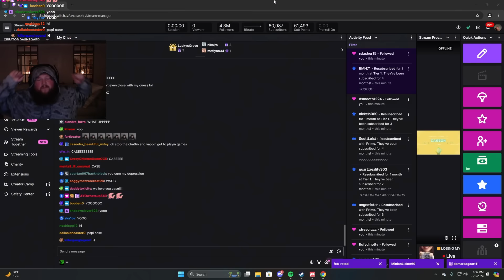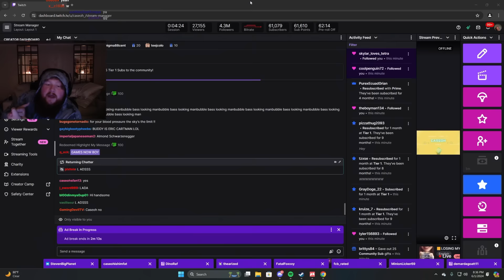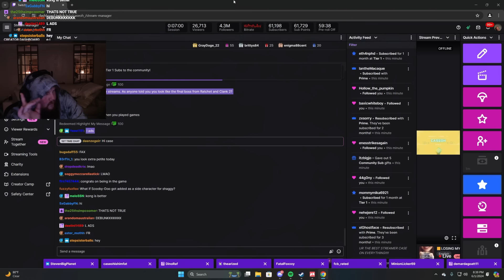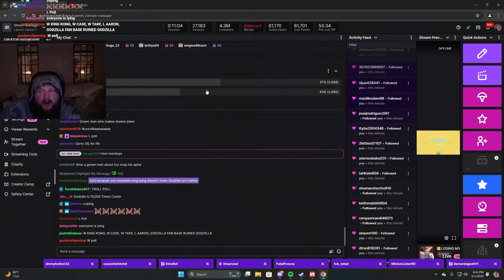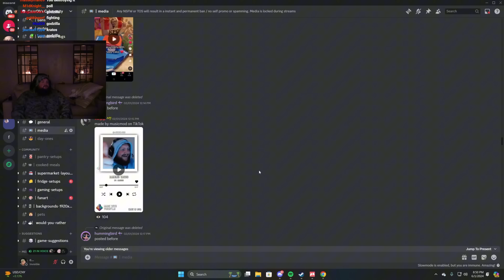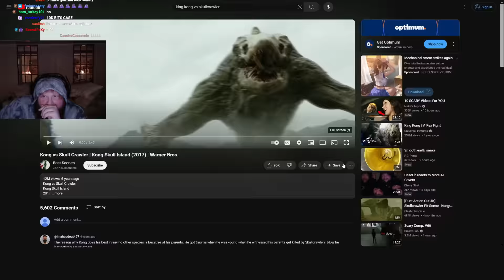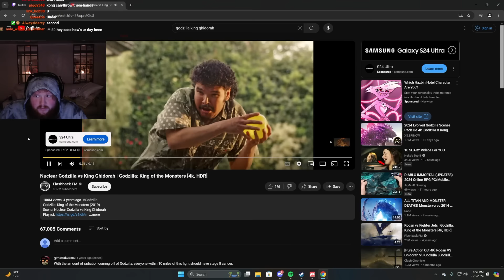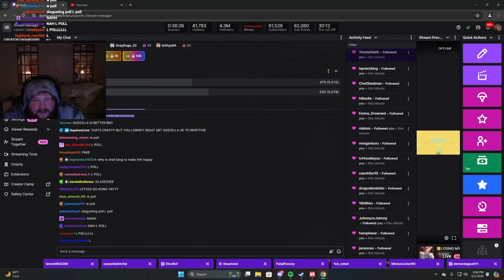CaseOh Debates King Kong vs Godzilla